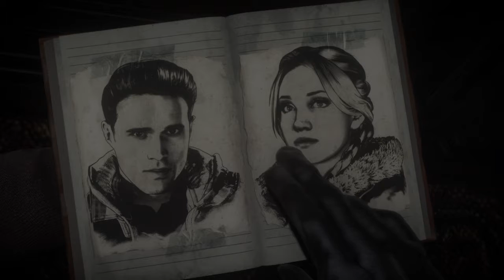Until Dawn: Dr Hill fourth session